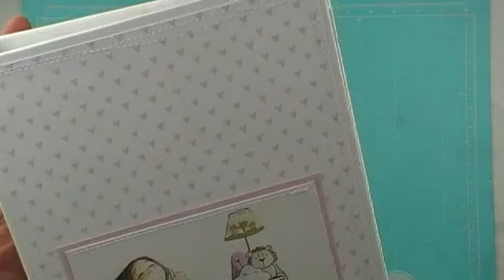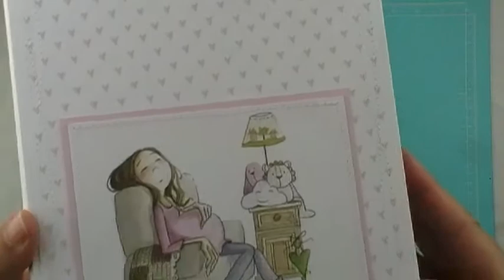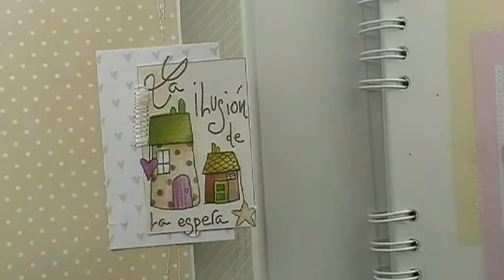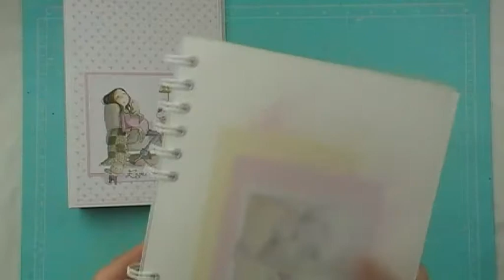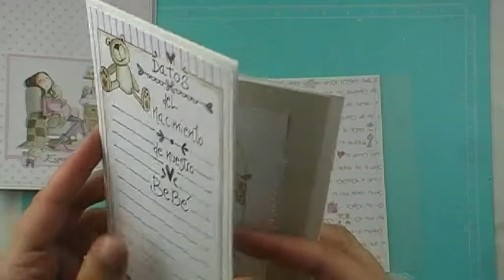✨La ILUSIÓN de la ESPERA.✨ Vídeo INSPIRACIÓN.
Hoy os traigo un vídeo inspiración de un diario de embarazo.
Espero que os guste y os sirva de ayuda para crear vuestros proyectos.